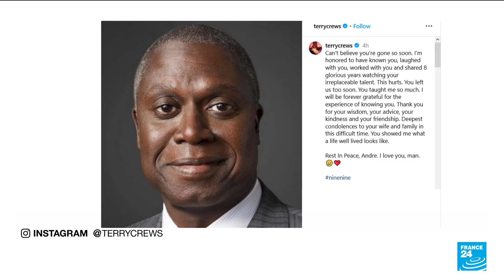Emmy-winning, Brooklyn Nine-Nine actor Andre Braugher dies at 61 • FRANCE 24 English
Andre Braugher, the Emmy-winning actor who would master gritty drama for seven seasons on "Homicide: Life on The Street” and modern comedy for eight on “Brooklyn 99,” died Monday at 61. Braugher died after a brief illness according to his publicist Jennifer Allen. The Chicago-born actor would establish himself in the role of Det. Frank Pembleton, the lead role on “Homicide: Life on the Street,” a dark police drama based on a book by David Simon, who would go on to create “The Wire.” The show, which focused on the homicide unit of the Baltimore Police Department, ran for seven seasons on NBC, and would win critical acclaim with Braugher as its dramatic centre and breakout star.